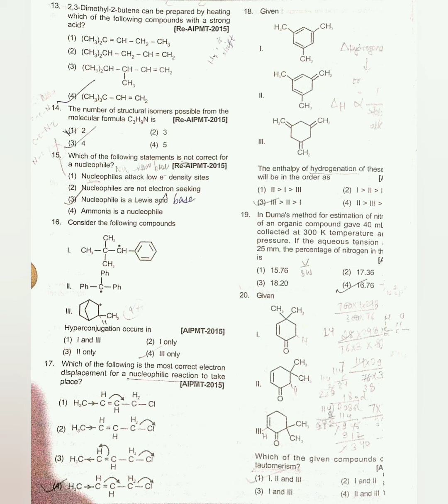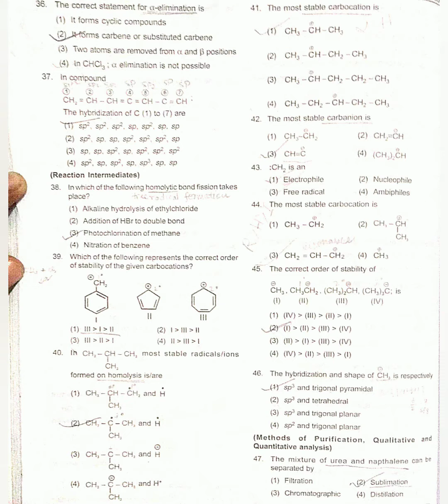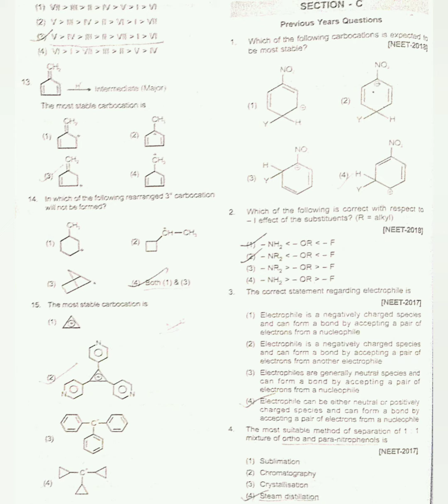NEET ORGANIC CHEMISTRY PREVIOUS YEAR QUESTIONS.NEET 2021.